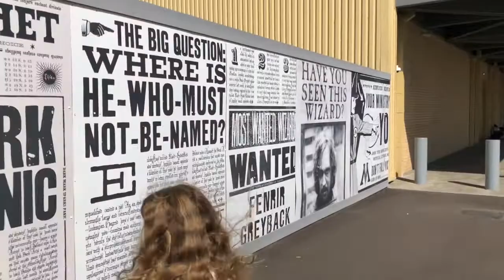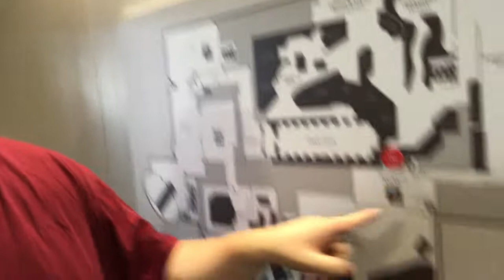The Making of Harry Potter Tour | Sheepdog Says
We've been looking forward to this for months and finally got to do it! The Warner Bros Making of Harry Potter Tour was a fantastic family day out.

I experimented a bit in this video - I've never done B Roll before, and some other bits. I was really nervous about talking in public like there was no one around me and watching it back through only one time does anyone seem to care or notice!

12 Minutes in I want to clarify that by 'Annoyed' I mean at ourselves, not at Oliver! I'm probably over thinking it but I don't want there to be any doubts.

I think looking through this, I need to start saving for a better camera, filming this on an iPhone means the dark bits are a bit naff, but I hope you enjoy it none the less!